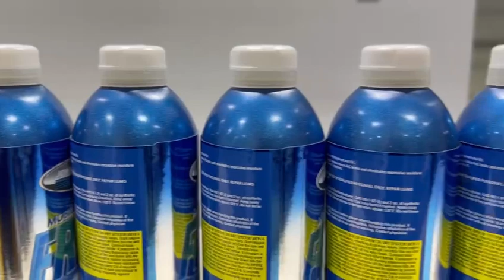A923 Refrigerant Video